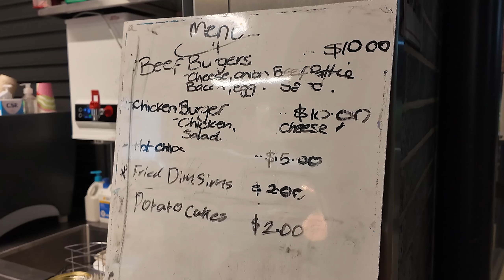2024 FV Rd 20 : Frankston Pines v White Star Dandenong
Football Victoria
Men's State League 3 South East, Round 20

Like to support? And to all those who have, thankyou.